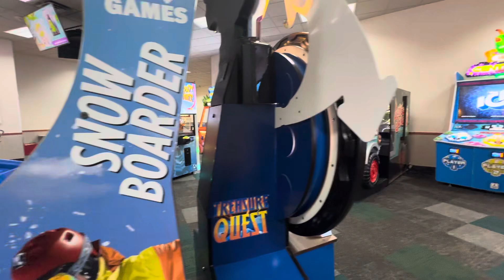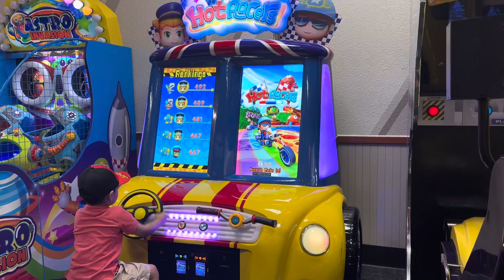A day at the chuke E cheese